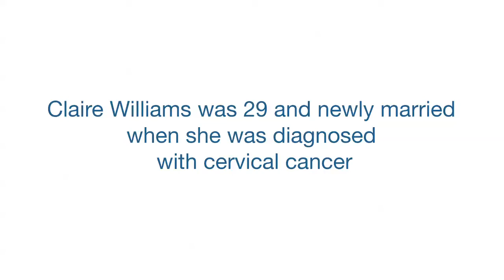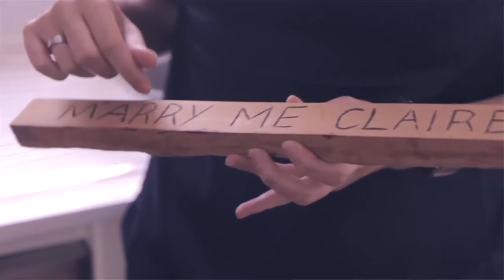Claire Williams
Claire was 29 and newly married when she was diagnosed with cervical cancer. To find out how you can fight the cause against breast and gynaecolgical cancers please